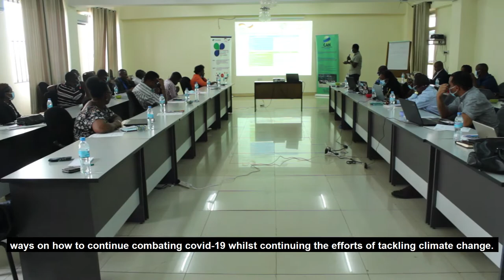Stakeholders' review workshop on the revised NDCs in Tanzania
This 2-day workshop was the first in a series of three workshops intended to expose and update participants on the NDCs development process in the country to date, and explore ways on how CSOs and other non-state actors can support the implementation of the NDCs going forward.